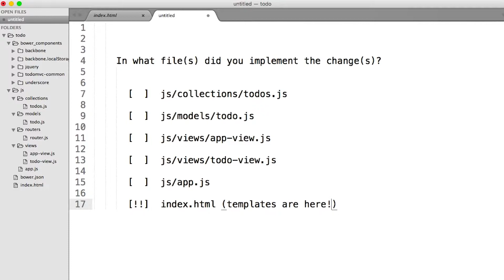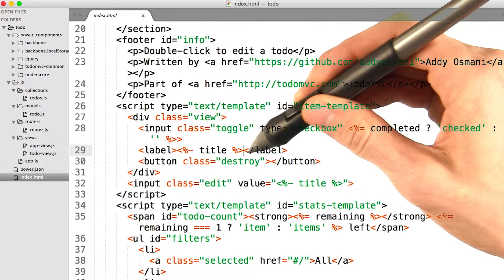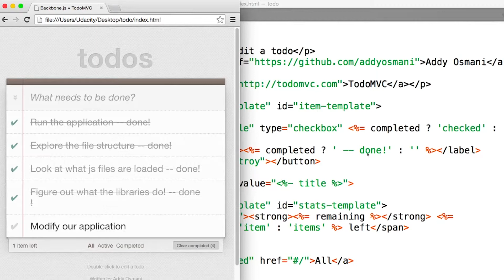Modifying a Feature - JavaScript Design Patterns